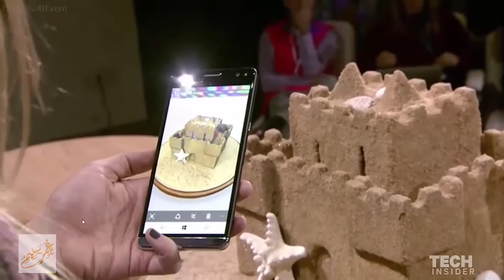تحويل الشكل الى مجسم على الكمبيوتر